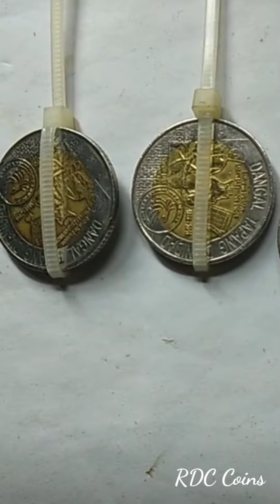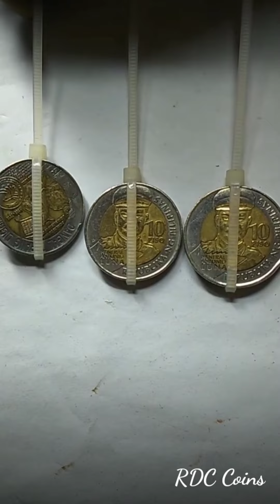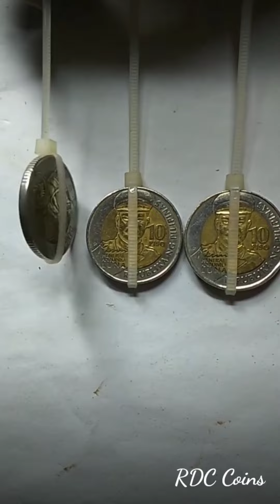10 peso commemorative coin na ganitobaka meron ka?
10 peso commemorative coin na ganito
baka meron ka?